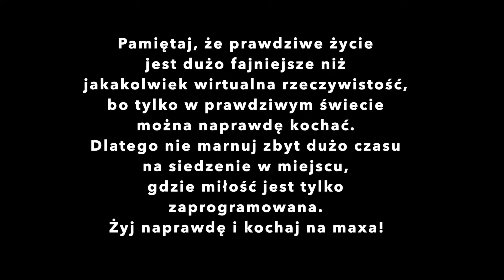Ksiądz gra w grę || God of War Ragnarok [09] Skazani na klęskę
𝗕𝗜𝗟𝗘𝗧𝗬 na trasę TCHNIENIA znajdziecie tu: ☞ 🎟️
PORADNIK ANTYZWIĄZKOWY
Audiobooka znajdziecie tu ♡
Dostępny także w zestawie z Audiobookiem "Jak się modlić"

Aby nas wesprzeć kliknij tu

Zapraszamy.